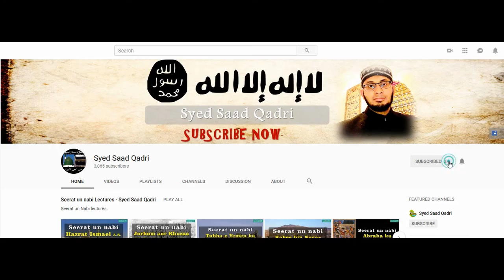Seerat e Imam Hussain RA - Lecture 34 || Ahl e Bait ka Safar e Medina